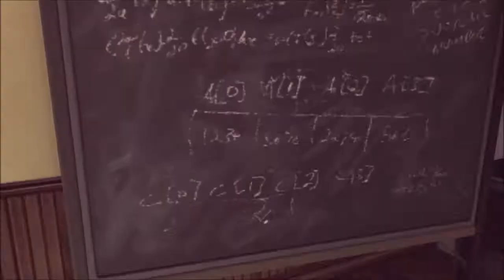Let's Play The Bureau 09 -Scatter Laser- (PS3)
We found our first piece of alien weaponry.

Current Squad:
William Carter
Sam Stone (Commando) *Rank Up!*
Lone Wanderer (Support) *Rank Up!*